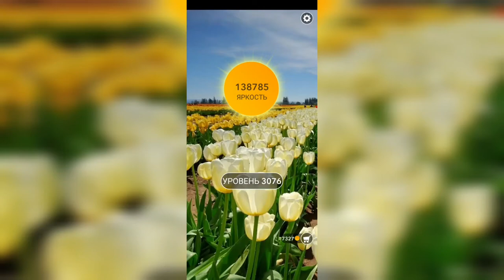Word / Слово Крест: Поиск русского кроссворда / Уровень 3076